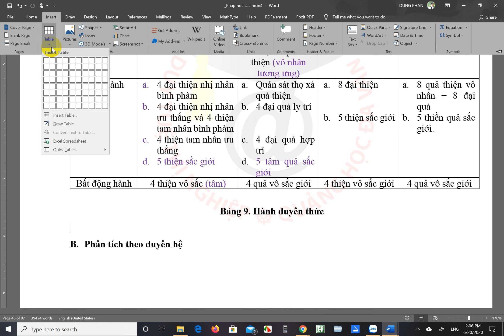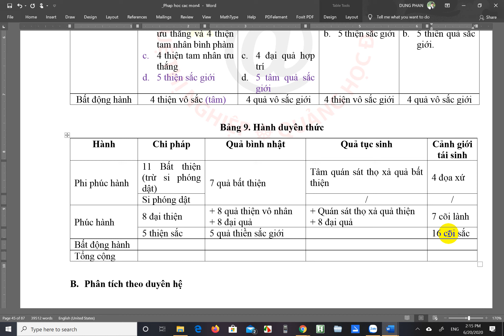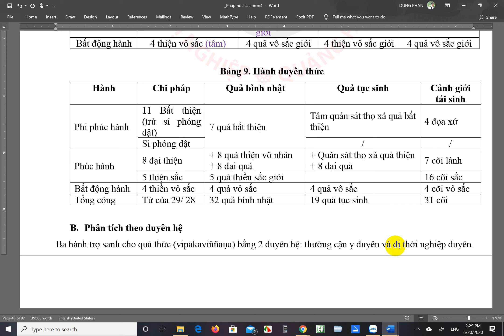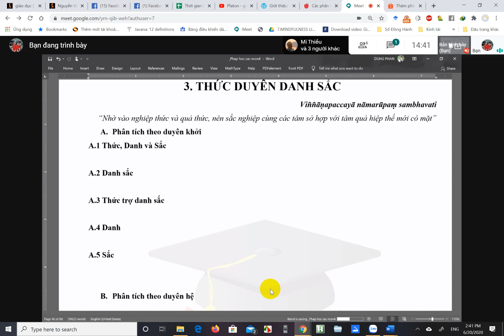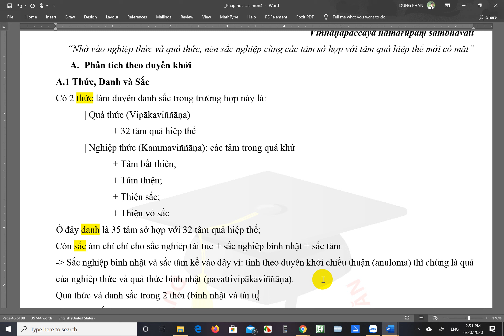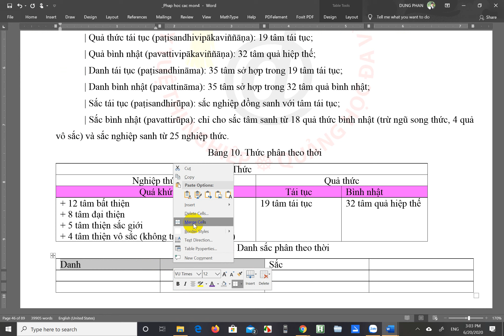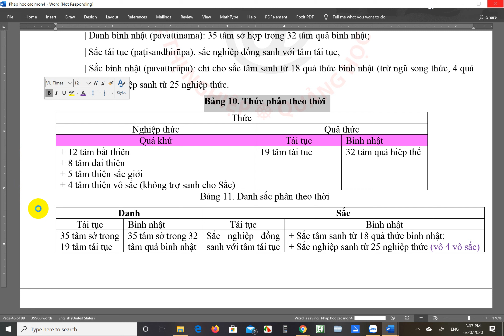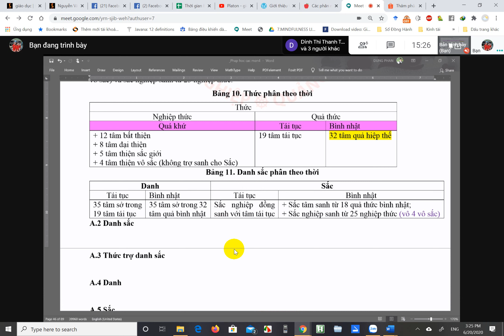triet hoc phat giao 20 6 2020